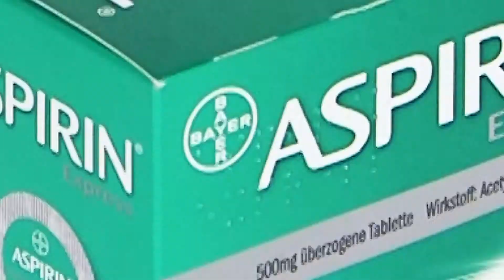Medizinischer Notfall: Gesundheitstelefon oder Notaufnahme?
Zur Hausärztin, zum Hausarzt oder in die Notaufnahme?
1450 oder 144 rufen?